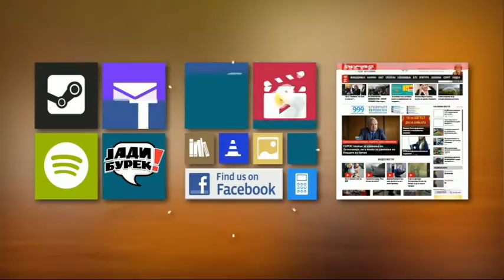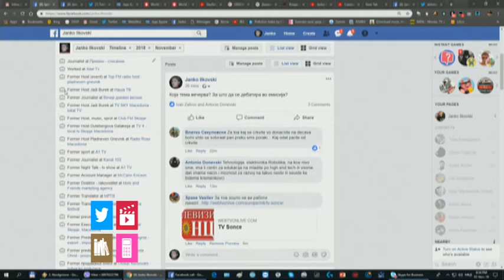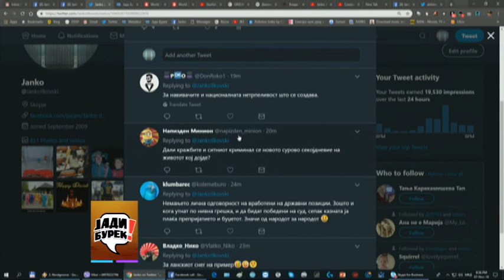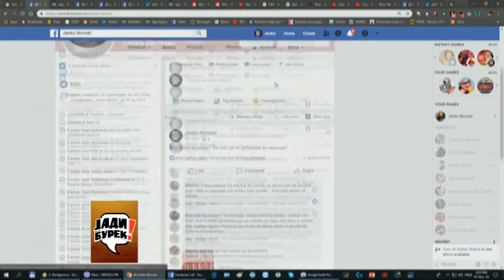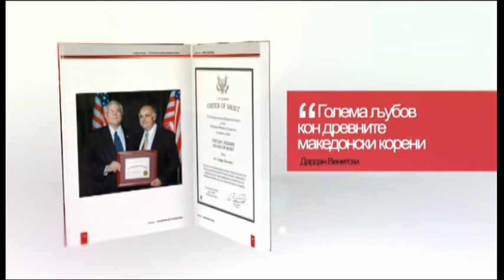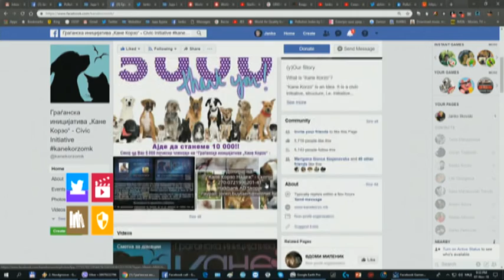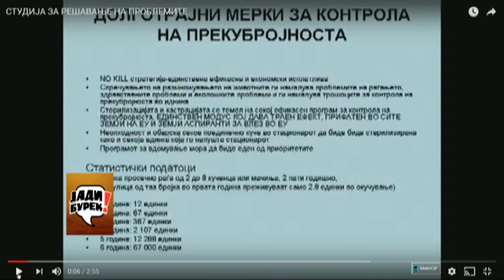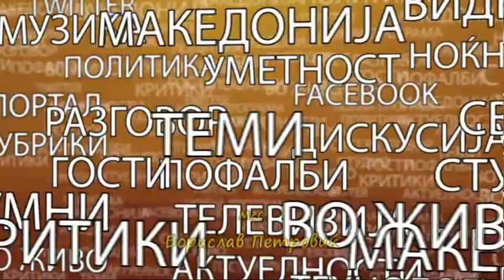Јади Бурек 07.11.2018 Проблемот со кучињата скитници - гледачи